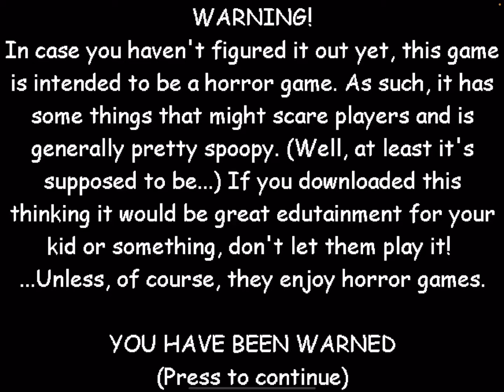Is there a way to kill a child? Baldi’s basics